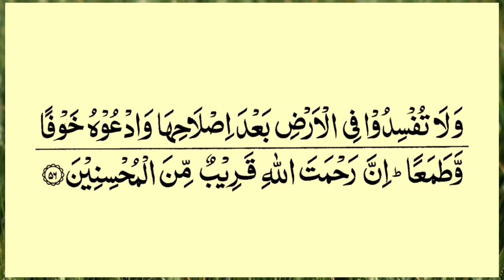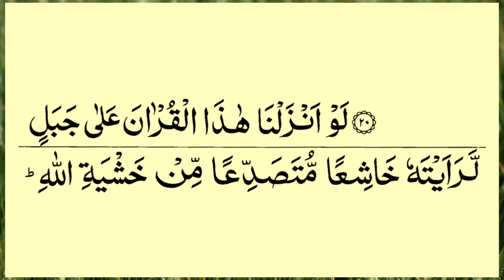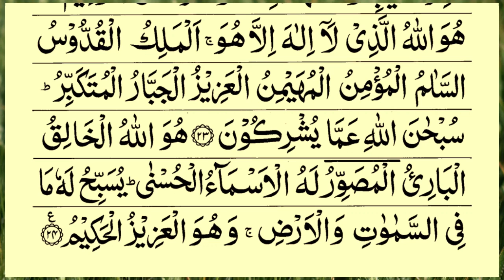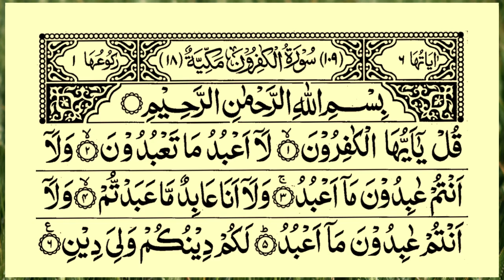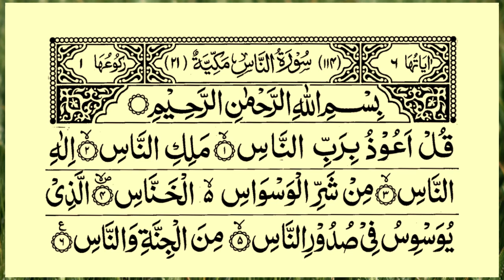Manzil Dua | منزل (Cure and Protection from Black Magic, Jinn / Evil Spirit Posession) | Ep13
Video Title
| Quran Tilawat TV
Voice: Qari e Quran Muhammad Minar Islam
 Lyrics: Quran Sharif
Video Editing ; Muhammad Sahriyar
Subject: Manzil Shareef Only Tilawat Quran

manzil quran
manzil anupam roy
manzil song
manzil se jyada safar par bharosa song
manzil surah
manzil mili na pyar na paya
manzil 33 ayat
manzil yahi hai yahi hai karwa
manzil se jyada
manzil meri bas tu hi tu
Manzil dua | منزل | Islamic Dua | Dua For Cure n Protection of Black Magic | Dua For Nazrebad
The Manzil comprises the following verses of the Quran:

Surah Al-Fatihah (chapter 1): verses 1 to 7
Surah Al-Bakarah (chapter 2): verses 1 to 5, 163, 255 to 257, and 284 to 286
Surah Al-Imran (chapter 3): verses 18, 26 and 27
Surah Al-Ikhlas (chapter 112): verses 1 to 4
Surah Al-Falaq (chapter 113): verses 1 to 5
Surah Al-Naas (chapter 114): verses 1 to 6